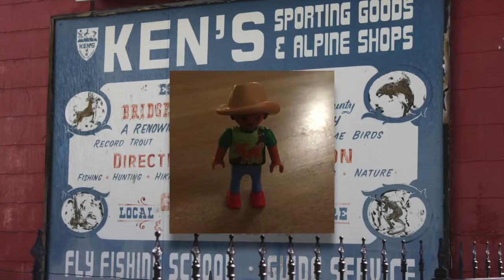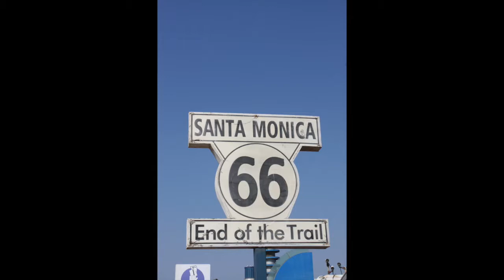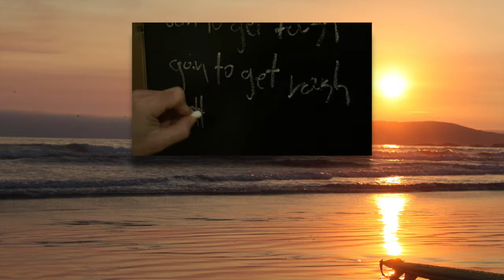Goin to get tough